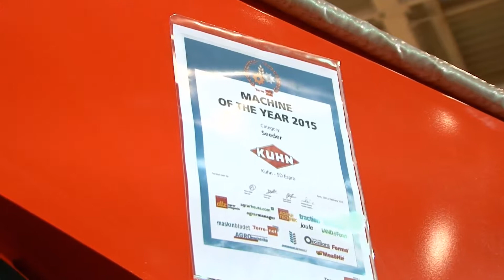AGROmashEXPO - AgrárgépShow - Kuhn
Markovics Tamás - Kuhn Center Magyarország Kft.